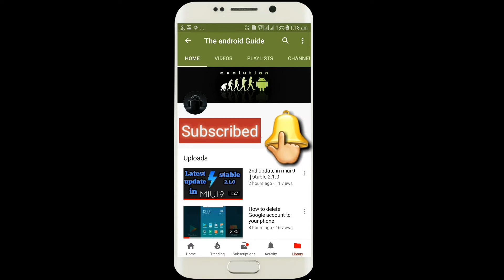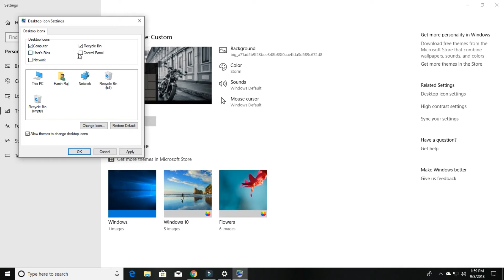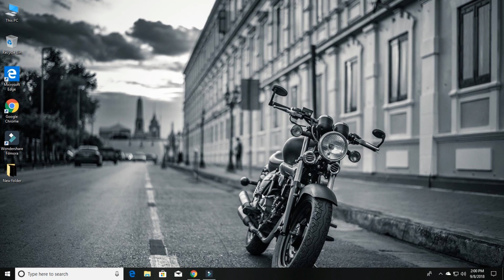How to get this pc\my computer icon on your desktop screen....😊